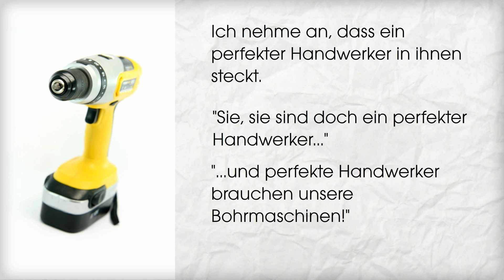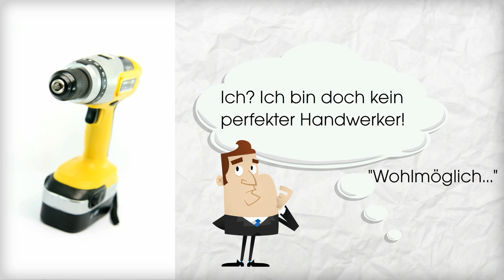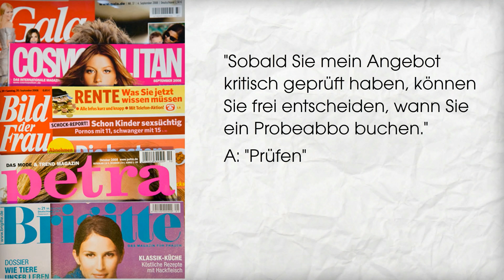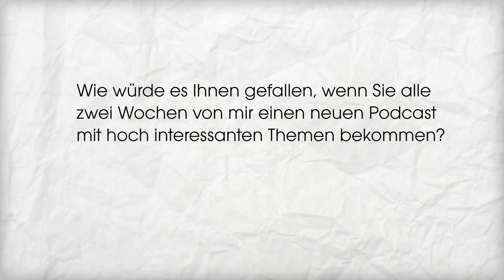Hypnotisches Sprachmuster_die Präsupposition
Wer sich wissenschaftlich dafür interessiert, wird bei dem Sprachmodell von Milton Erickson fündig. Die NLP`ler kennen dies sicherlich.
Wer sich weitergehend dafür interessiert, schaut gerne in die Playliste der wichtigsten Sprachmuster rein.
Tolle Kommunikationsbücher:

"Die Kunst des Verbalen Aikido“
Lernen Sie wertschätzendes Beeinflussen

„Die Saat guter Kommunikation sähen“ Wie Fortschrittliches Denken ihr Leben positiv beeinflussen kann

„I Win!“ Das Selbsthilfebuch für Menschen, die von Selbsthilfebüchern genervt sind!

„Die Zukunft des guten Kommunikators“
Effektiv kommunizieren – so geht es!